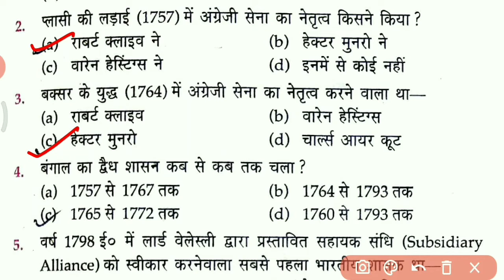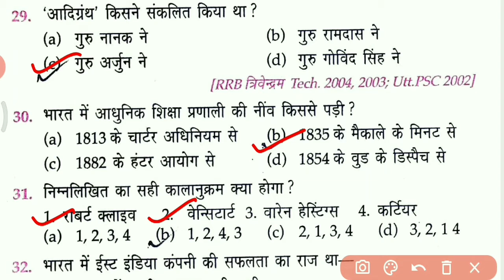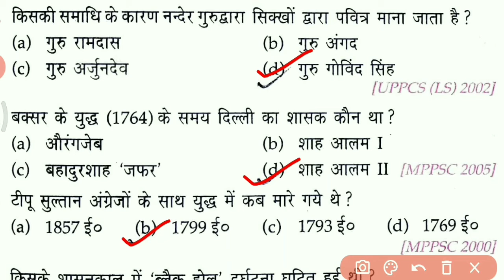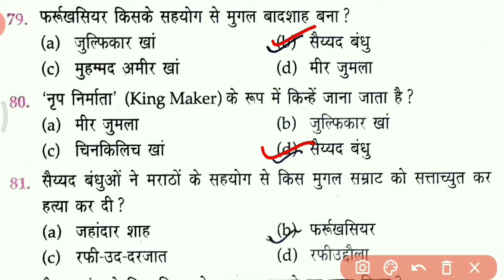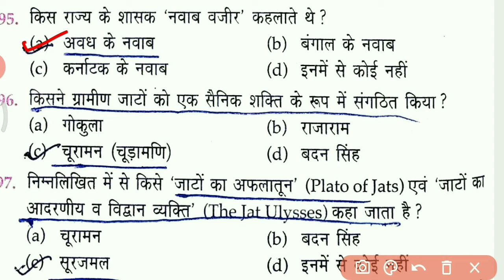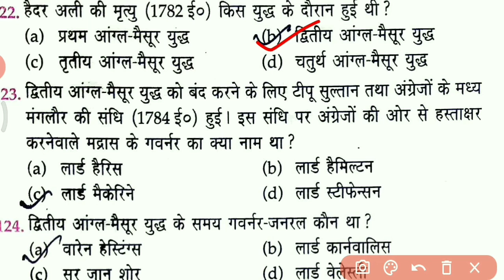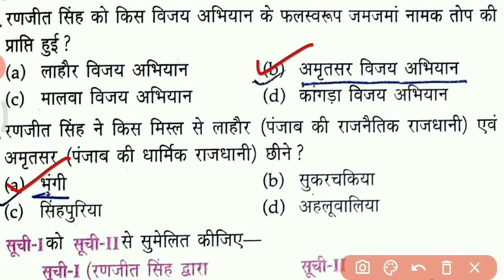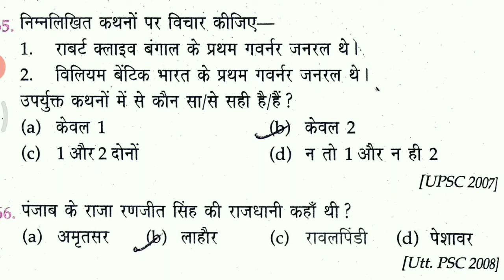AttractiveGK_British_Empire_STATIC_GK,_ब्रिटिश_सत्ता_बिहार_बंगाल_पंजाब||ब्रिटिश_साम्राज्य